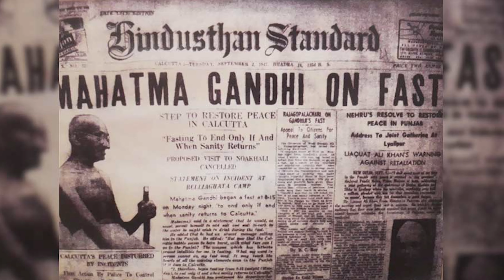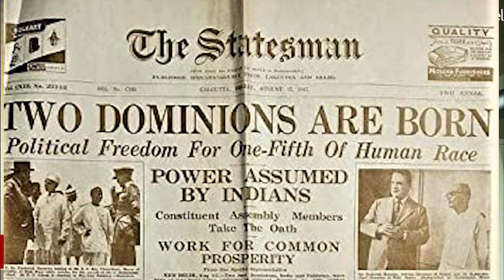Journeys From My Soul- Kolkata, The City Of Joy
The capital of the eastern state of West Bengal- Kolkata, or Calcutta as it was formerly called was also the former capital (1772–1911) of British India. Being one of India’s largest cities and one of its major ports, the city is noted for its colonial buildings including the grand Victoria Memorial. The city is centred on the east bank of the Hugli (Hooghly) River, and has retained its quintessential charm despite modernization. I am deeply connected to this beautiful city and would like to share my incredible journey with Kolkata.

Do you enjoy watching our videos, and are interested to be a part of our community?